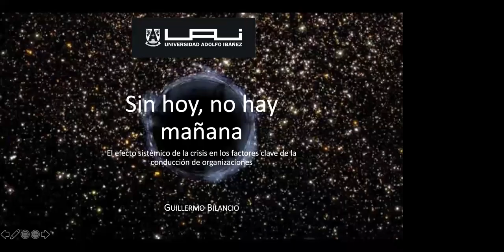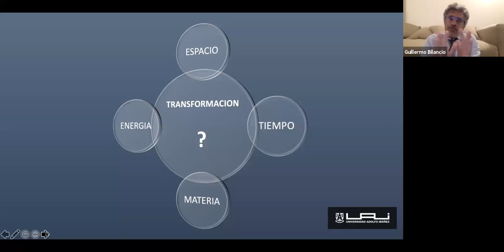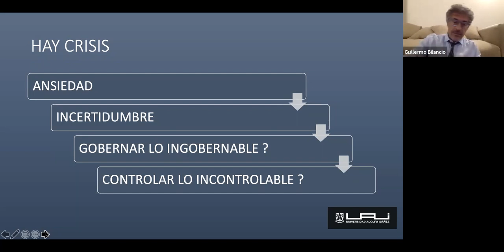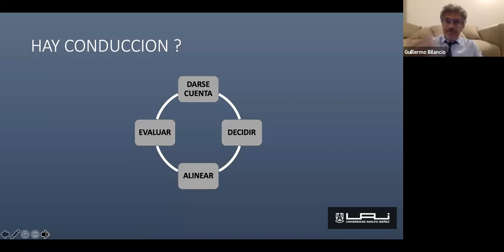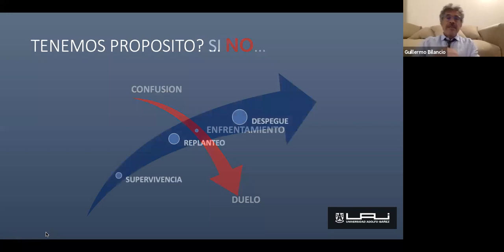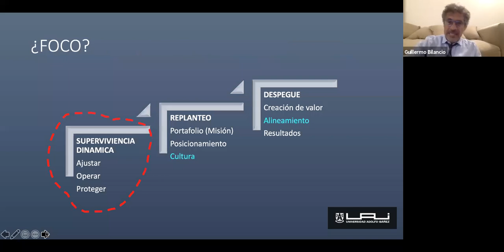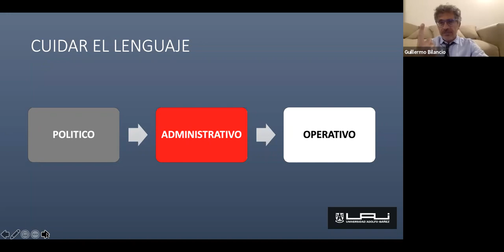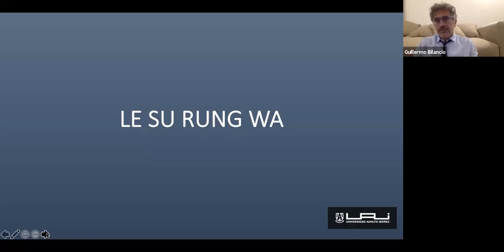Ciclo "Gestionando la Crisis" - Sesión 9 - G. Bilancio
Charla del Prof. Guillermo Bilancio, en el marco del Ciclo "Gestionando la Crisis".